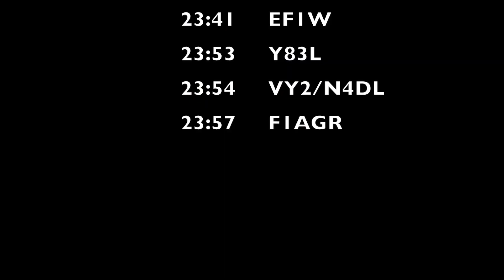K1FM/P - IARU Contest 2018 - 5W Magnetic Loop from New York City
This video is about CQ IARU